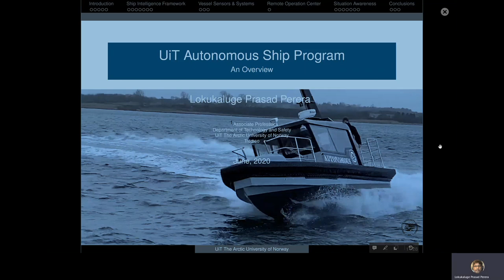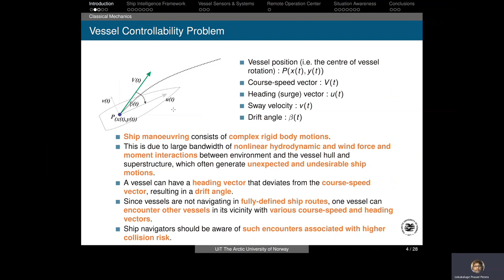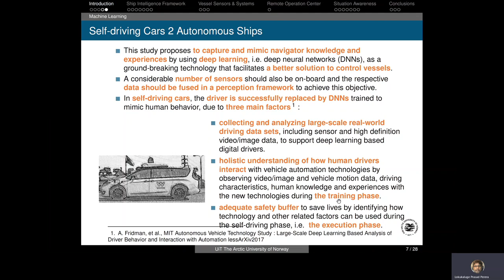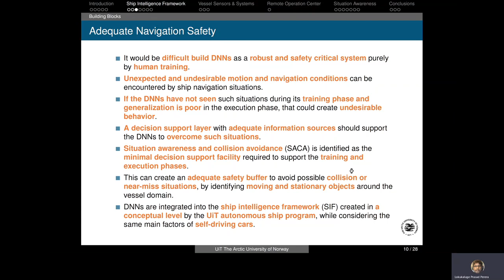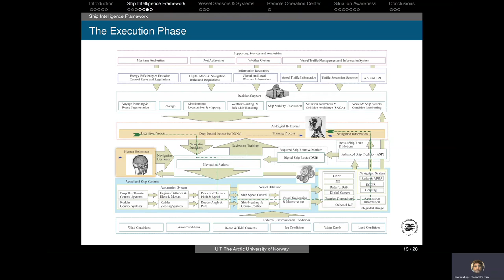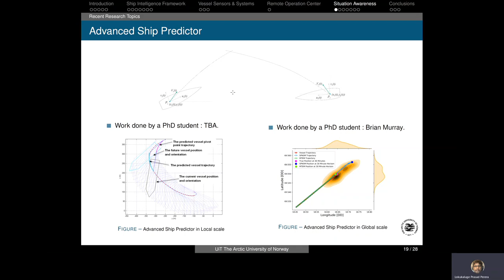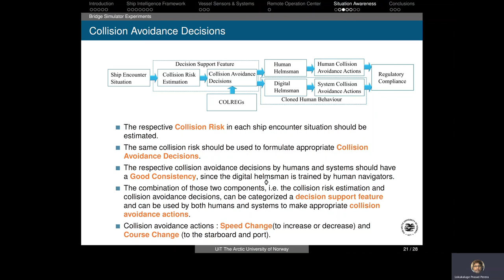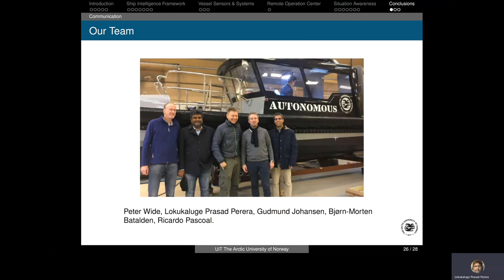UiT Autonomous Ship Program, including recent research activities by Lokukaluge Perera.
A recorded webinar on the UiT Autonomous Ship Program, including recent research activities by Lokukaluge Prasad Perera. For additional videos